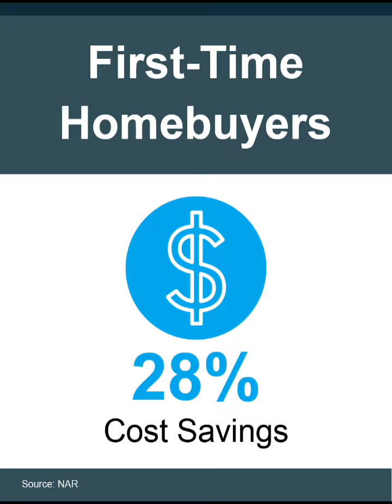Is Multigenerational Living Right For You? | Portsmouth, NH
Multigenerational living, where multiple generations of a family live together in one household, can offer several benefits. It can provide emotional and financial support, increase family bonding, and allow for sharing of resources and responsibilities. It can also help older adults age in place and allow younger generations to learn from their elders.
In recent years, many millennials have lived with their parents on a temporary or semi-permanent basis, accelerating the growth of multigenerational households. 25% of young adults live in a multigenerational home, up from just 9% 5 decades ago.

Portsmouth NH Realtors Ann Cummings & Jim Lee showcase real estate in the New Hampshire Seacoast.

Portsmouth, NH Realtors Ann Cummings and Jim Lee have a passion for real estate and a dedication to helping their clients achieve their dream of owning a home in the New Hampshire Seacoast and southern Maine. They are the perfect guides for buying or selling a home in these beautiful regions.

RE/MAX Shoreline
875 Greenland Road, Suite B9
00:00 Is Multigenerational Living Right For You?ction
00:14 Save money and bring your loved ones closer.
00:32 Great for older and younger generations
00:46 Let's have a conversation about multigenerational living